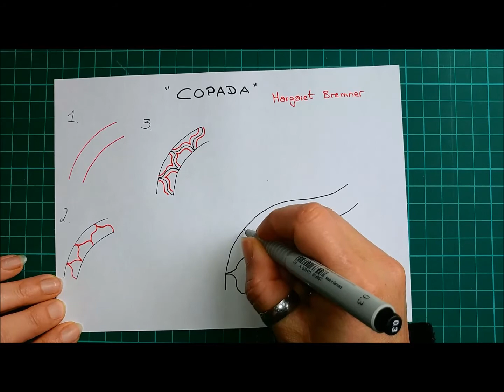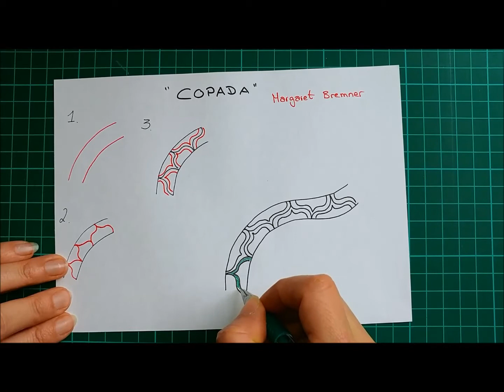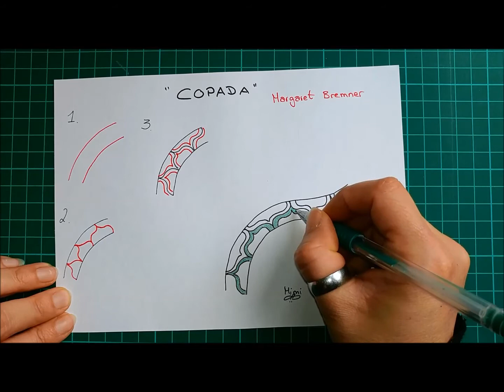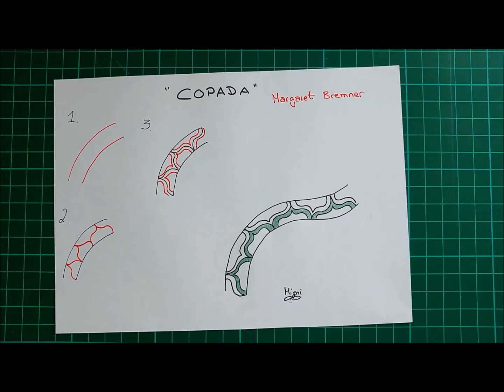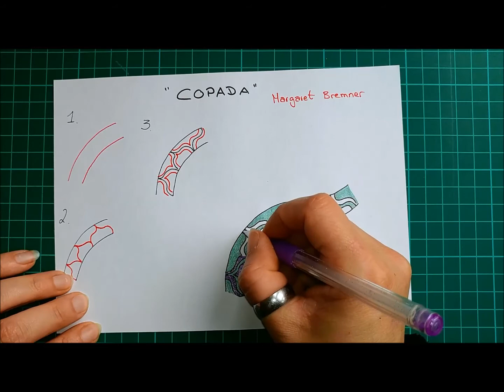Daily Tangle - "Copada" |How to draw...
Daily Tangle - "Copada"

Heute Lerne ich das Muster  "Copada"
( Inspiriert von  Margaret Bremner)

Join us
▶▶▶Daily Tangle Gruppe:

CYVZ1KCN

Gefilmt mit :
LG Q8

Gemalt mit:
Fineliner, Bleistift ...

❤❤❤❤  Vielen Dank  ❤❤❤❤❤